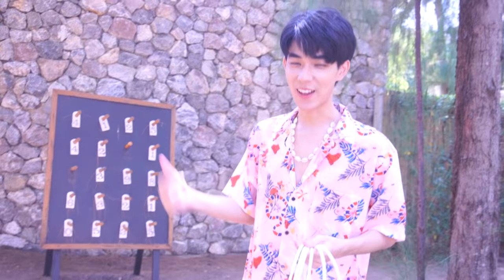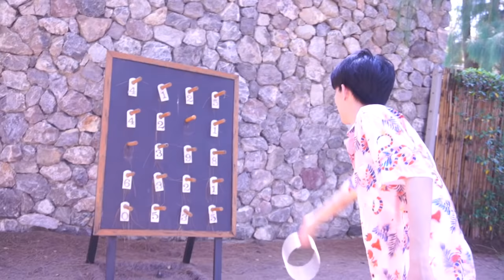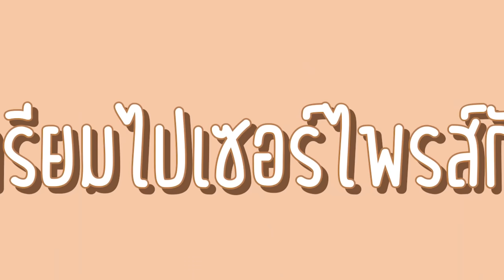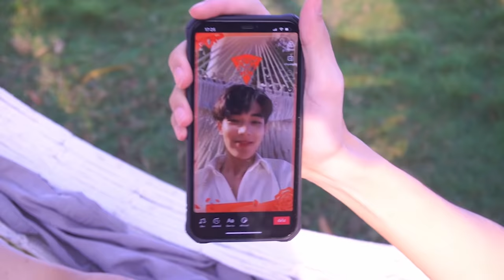"คืนนี้จัดหนักX2" กุยบุรีต้องลุกเป็นไฟ🔥 | บอกเลยเตียงหัก!!!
💖 ถ้าชอบก็สามารถกด ติดตาม ที่ข้างล่างนี้เลย 💖

จองที่พัก X2 Kui Buri Resort